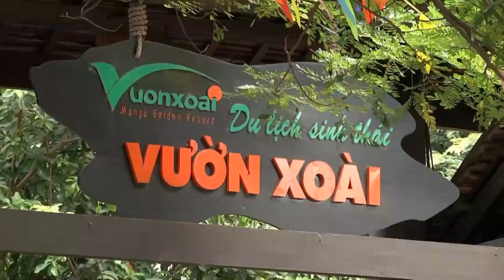Cuba1966 - Vườn Xoài 2017 - V1 Welcome!